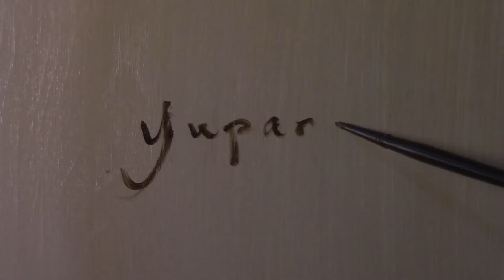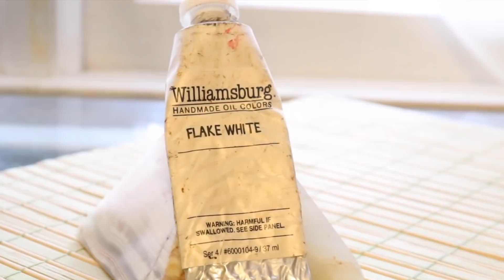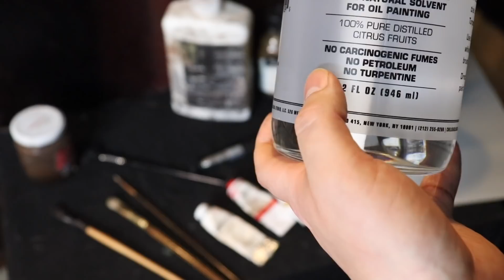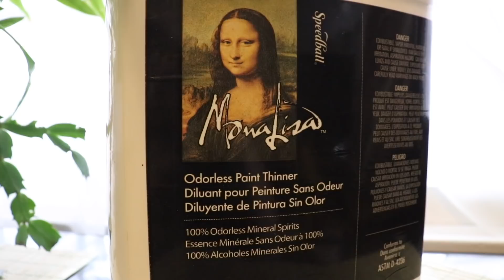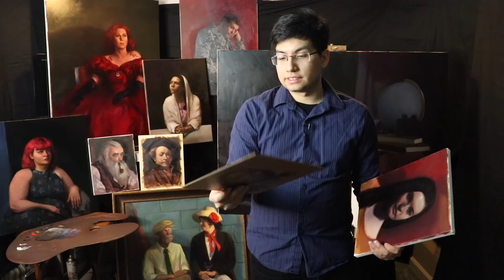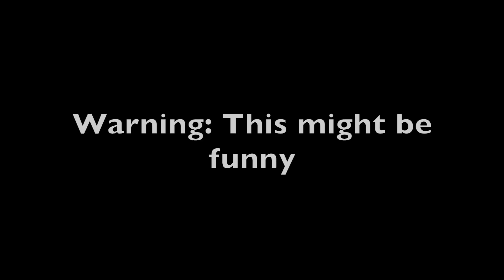Oil Painting Materials Guide & Studio Tour | The Daily Yupari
Today's video will be a short oil painting materials guide, and a little studio tour! The materials listed in this video are more than enough for anyone interested in learning oil painting, especially portrait painting.

I hope you have a wonderful rest of your day, and I'll be back tomorrow!

If you would like to see more of my artwork, please follow/check out my Instagram